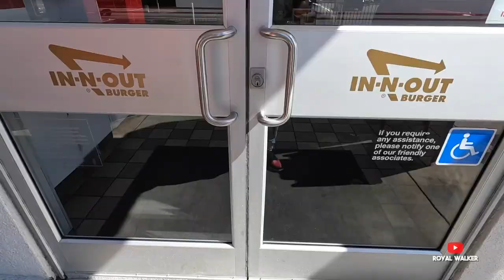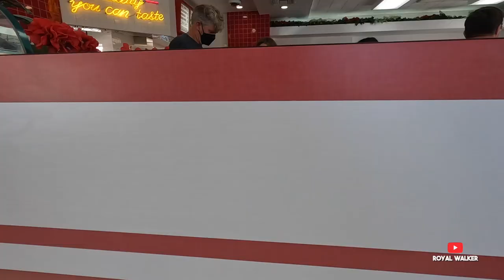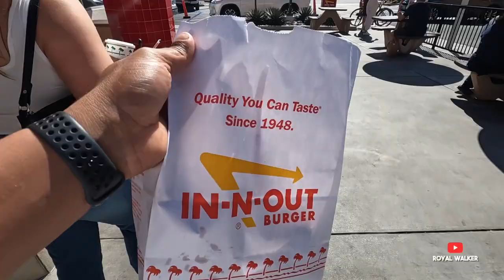IN N OUT | Where To Get Your In N Out Burgers In Los Angeles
IN-N-OUT Burgers are some of the best burgers on the West Coast! People come from all over to try these In-N-Out Burgers. Here in this video, I'm going to give you a review on our In-N-Out Burgers and where you should get your burgers at. You don't want to miss this In-N-Out when you visit Los Angeles.

// CAMERA GEAR USED:
My Vlogging Camera - Sony RX100 VII
Vlogging Microphone - Rode VideoMic Go II
Vlogging Tripod - GoPro MAX Grip + Tripod
Action/Waterproof Camera - GoPro HERO 10 Black
My Workhorse Camera - Sony A7II
My Studio Lenses - Zeiss 16-35mm F/4
My Studio Tripod - Peak Design Travel Tripod
Microphone - Rode Wireless GO II
Studio Lights - FotodioX C-700RSV FlapJack